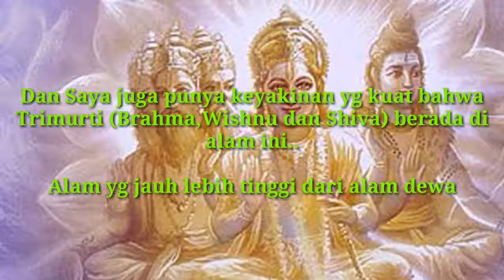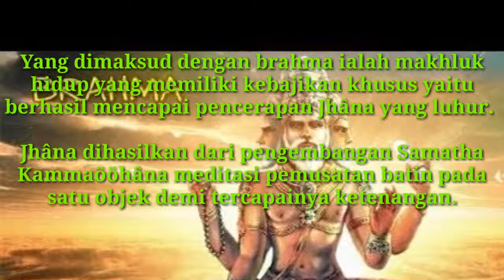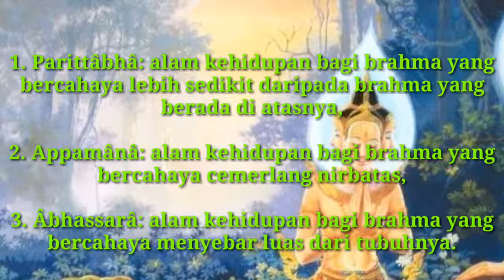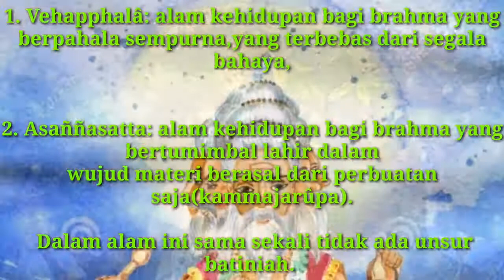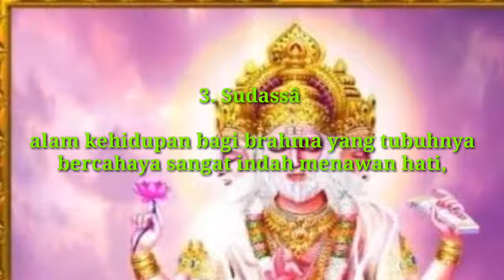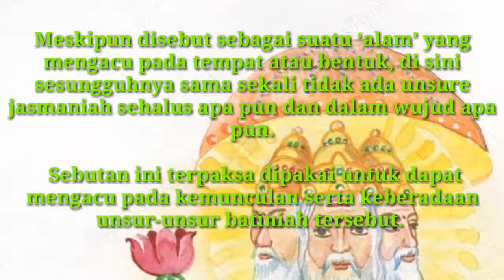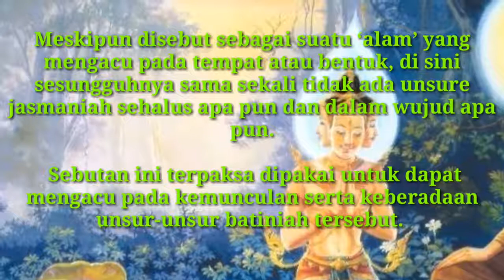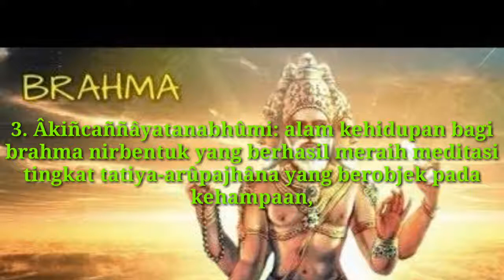Alam Brahma Loka/Alam diatas para dewata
Channel ini khusus membahas :

-Spiritual
-Supranatural
-Motivasi diri
-Benda bertuah

Dengan tekan tombol :

-Suka(Like)
-Bagikan(Share)